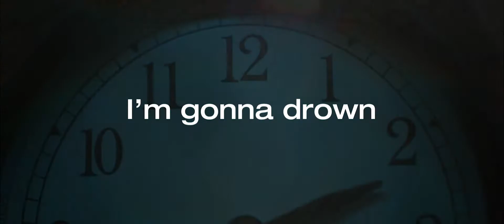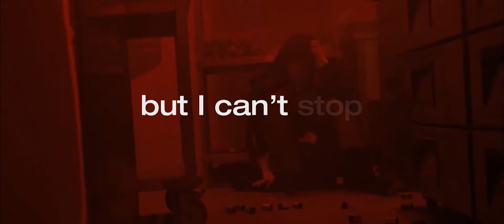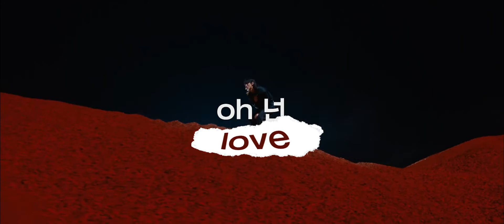Práctica Final Posproducción - WOODZ (조승연) - WAITING Lyrics Video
Práctica Final Postproducción Avanzada I - Carmen Vizuete Carmona